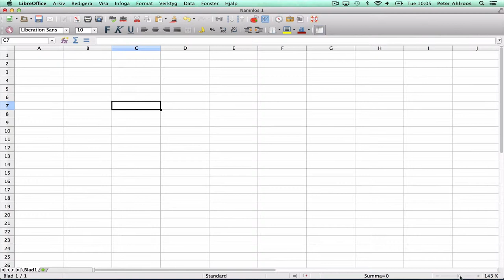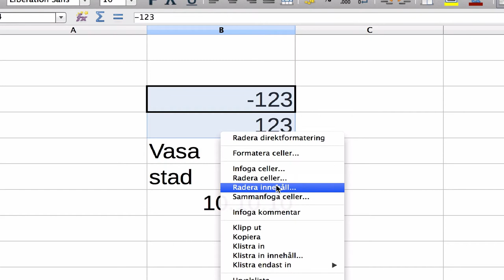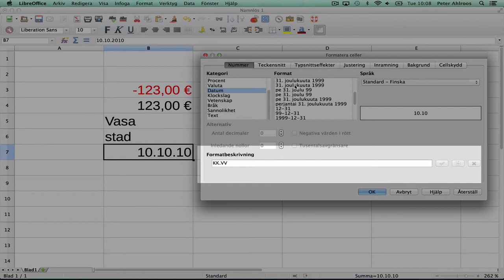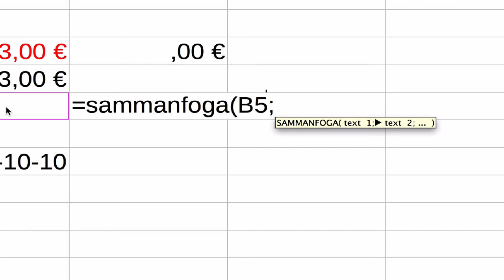LibreOffice: kalkylblad 01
Kalkylblad i LibreOffice används bla. elektroniska studentskrivningarna.